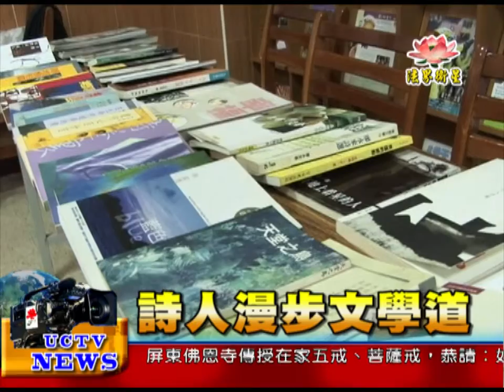法界新聞》20151007詩人漫步文學道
法界新聞》
受訪者：詩人 汪啟疆
要學會寫詩也要有文學底子，
開設文學閱讀班建立青年學子的基礎。